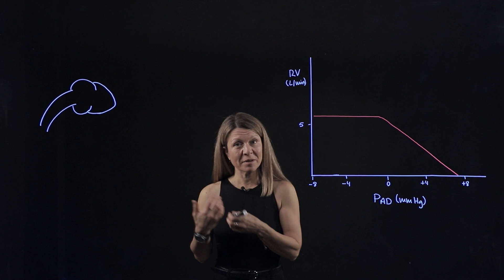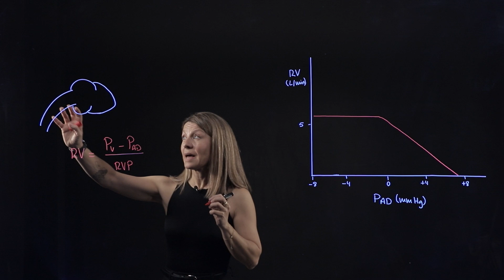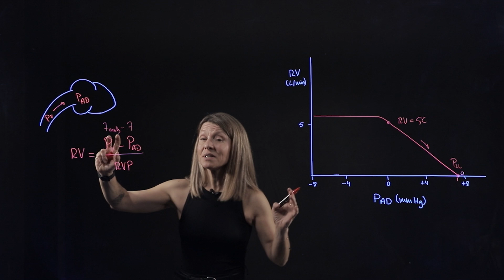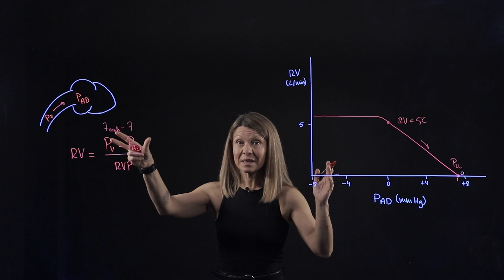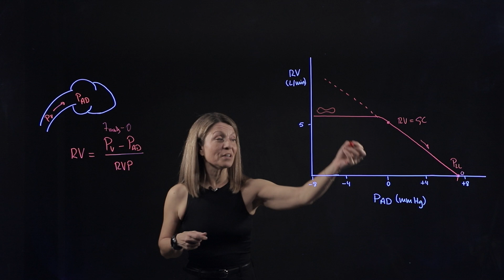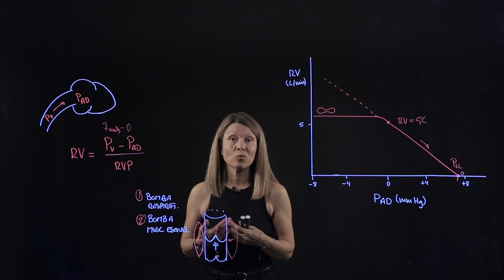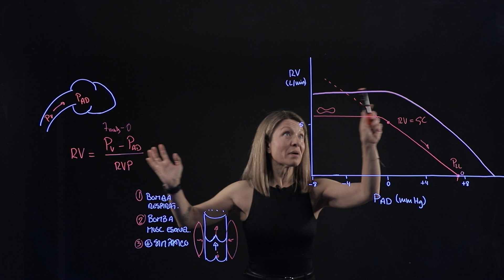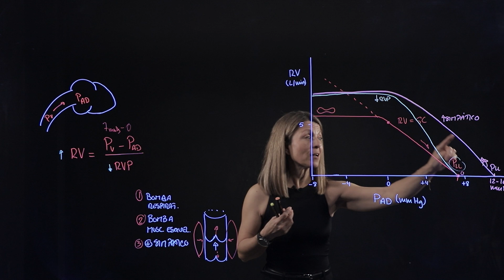💉RETORNO VENOSO ¿Cómo vuelve la sangre hasta el corazón?💗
🏃🏼‍♀️La sangre en las venas tienen muy baja presión y, sin embargo, consigue retornar al corazón. En este vídeo te explico los mecanismos que lo llevan a cabo (presión de llenado, presión de la aurícula derecha y resistencia vascular periférica) y todos lo factores fisiológicos que lo regulan (SNA simpático, bomba respiratoria y bomba musculo esquelética).

Sígueme también en mi INSTAGRAM 👇👇👇
  / lapizarradenoe

Ayúdame a seguir creando contenido haciéndote miembro!!!

Un abrazo!

En este canal comprenderás, aprenderás y amarás la fisiología, porque Noe con su pizarra hace fácil lo difícil!